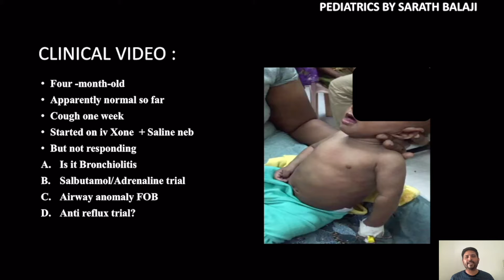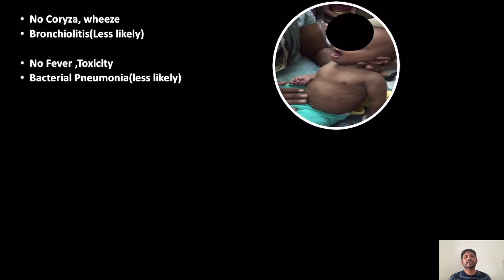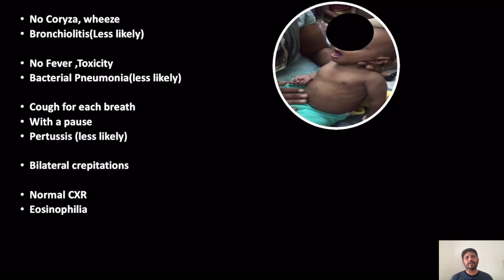STACCATO COUGH ???? cough -breath-cough -breath???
This video will describe the role of specific cough pointers in identifying the etiology  of an infant with two weeks cough and not responding to cephalosporins and saline nebulisation